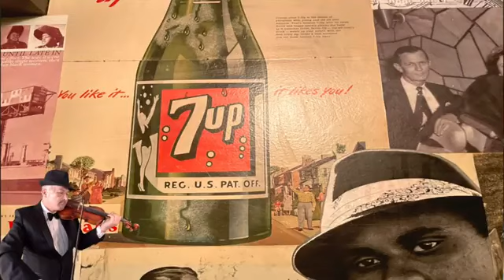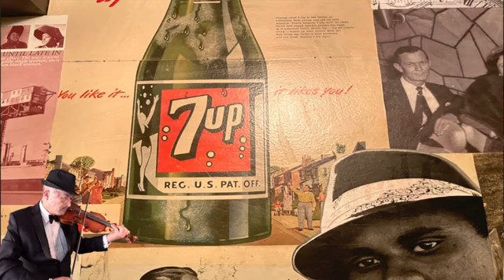I was not ready for this !!! || violin practice session 🎻😍 || came out great